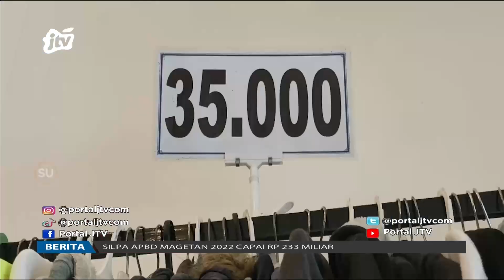Pedagang Baju Bekas Import Keluhkan Larangan Pemerintah